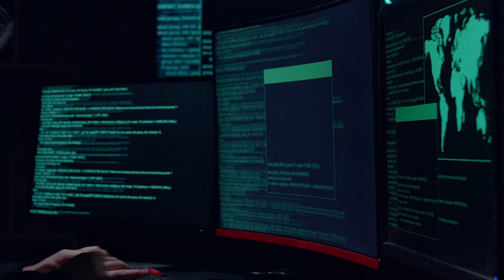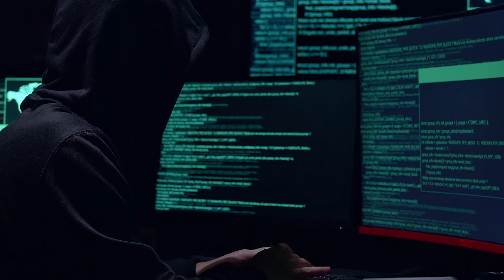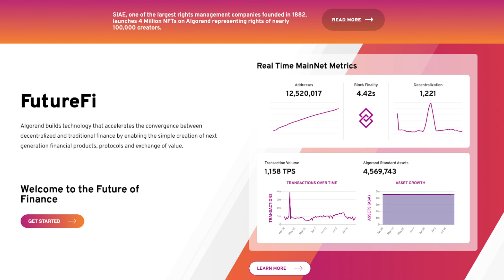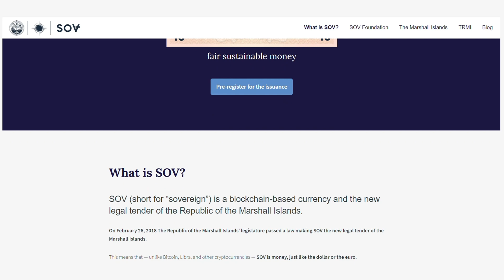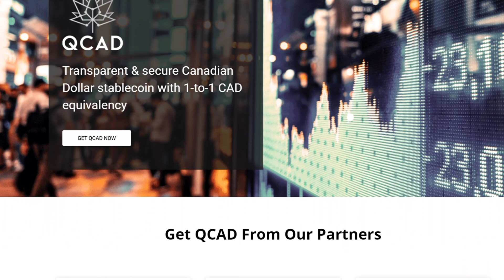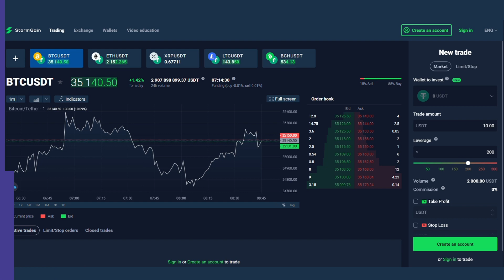Algorand Explained | A Crypto Jack of All Trades?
What if there could be an environmentally friendly and effective solution to the blockchain trilemma? A network that is fast, secure, and decentralized?

🚀 Save money on every crypto trade you make with StormGain! Enjoy a onetime 0.1% trading fee with this

Well, there appears to be a solution for this trilemma. And not only that, but Algorand can also be a solution for stablecoins and governments to launch their own CBDC blockchain, now that they are getting quite popular among nations.

Plus, Algorand is able to create and deploy tokens, mint NFTs, hold stablecoins, launch securities, currencies, etc.

How does Algorand do all of this? Let’s find out!

00:00 Intro
00:53 How Does Algorand Work?
01:42 Algorand Team
03:00 Algorand Promise
04:37 What is next?

📊 Join our global trading community on Telegram. Get access to a free trading course, trading signals, and receive help from professional cryptocurrency traders.